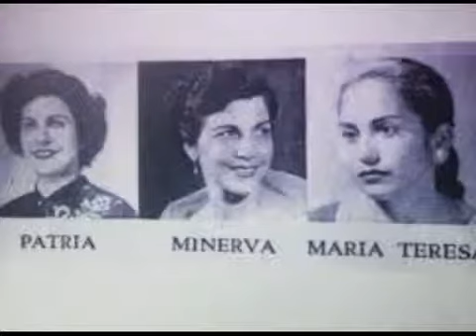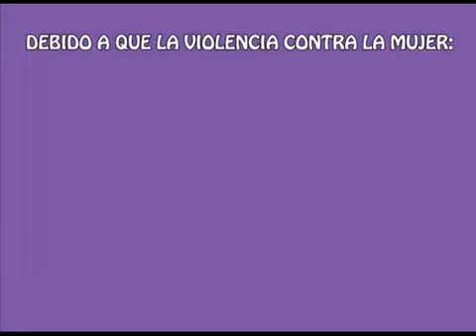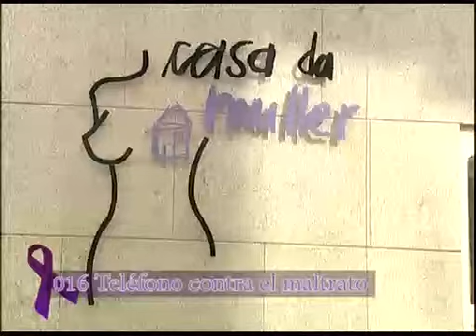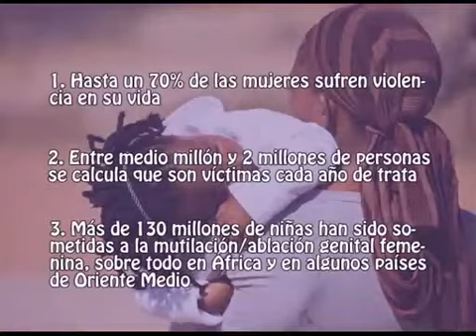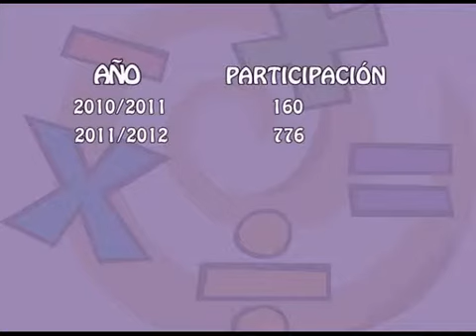FERROL PARA TODOS 26 11 2013